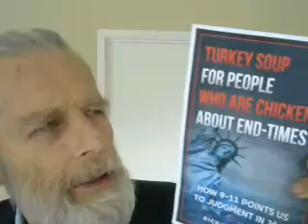SDA SS lessons: Key Issues Overlooked in Revelation by Quarterly & Most Teachers today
1. Good News From Patmos does not say what the Good News is--it’s Good News of the Kingdom
2. Kingdom, has two meanings, Kingdom within you, (blessed are the poor in spirit, the meek, the  merciful) Luke 17:21 but also  Acts 1:6,7 & 1Thess 5:1-3 where the disciples wanted more than that--it is linked to the end-time "day of the Lord" that comes with sudden destruction when they shall say "Peace & safety"--UN theme, 2017.
3. How do we get to Kingdom? Exod 12:12 God executed Judgment on Egypt & took Israel to a Covenant saying, If  you keep my covenant, you will be my kingdom and later He said, Return, I am married to you, Jer 3:14. Paul included the Exodus in "all those things happened to them for examples...ends of the world," 1Cor 10:1,11
4. Rev 10:11--Prophecy again means to be ready for a similar event when God will judge the US like Egypt and take those who are ready for a covenant as His Bride. We need to understand wedding parables better. The US is like Egypt--they killed babies in Exodus 1, the US has aborted ~70 million and enslaved most people in alcohol, tobacco, drugs, food, fashion, fiction, gamblling, sex, porn, perversion, TV, violence, etc.
5. we need a better understanding of the wedding parables. or $1 other times--please read and give it 5-stars to encourage others to get a copy...God bless you!